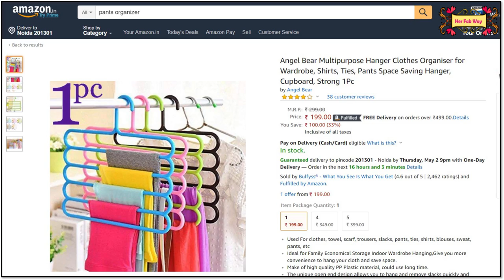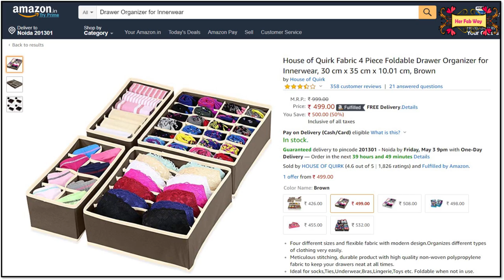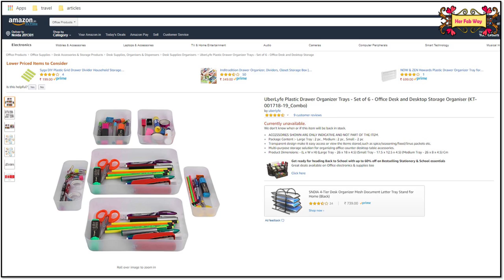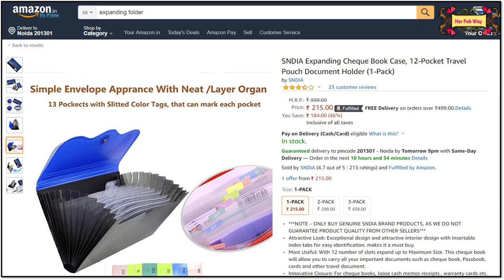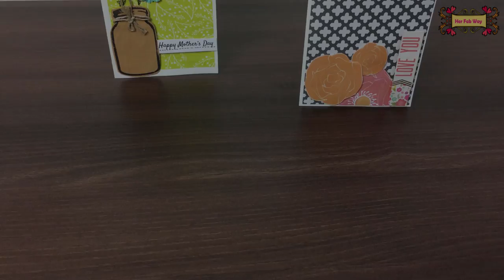Indian Wardrobe Organization Ideas | Space Saving Ideas | Women Closet Organization Ideas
Hi!
in this video I have shown how to organize your wardrobe in a way that you can effectively utilize its space. I have used different organizers and clothes folding tips to achieve the same.
Be unique, Be smart!

Links of Products Shown In the Video:
Basket Set
6 Pieces Tray Set Drawer Organizer
Pants Hanger
Skirt Organizer
Scarf Organizer
Innerwear Organizer
Cast Iron Shelf
Earring Organizer
Cloth Storage Wardrobe Organiser Box with Lid Type 1
Cloth Storage Wardrobe Organiser Box with Lid Type 2
Cloth Storage Wardrobe Organiser Box with Lid Type 3
Bangles Organizer
Passbooks Organizer
Sofa Set
Other Recommended Products

P.S. - Prices of the products mentioned in the video are the same as they are currently mentioned on Amazon. They may differ from seller to seller. Also, they may change in future as well.

In this video you will learn indian wardrobe organization tips and closet organization ideas. There are some of the best ways to organize a women closet organization. In this video you will learn how to arrange wardrobe neatly, clothes folding tips and how to fold clothes to save space. Different organizers are used to organize a closet. There are small closet organization tips and small closet organization ideas as well.